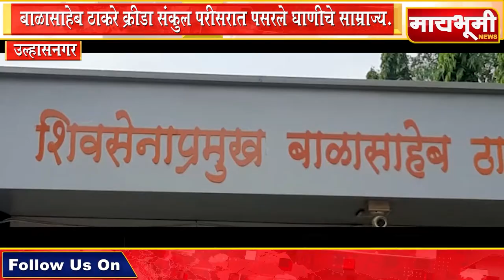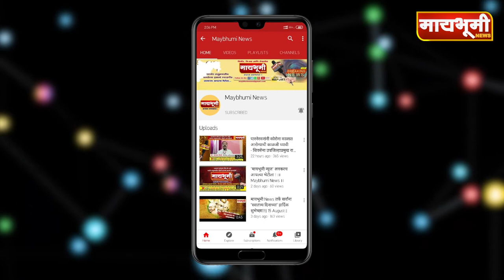बाळासाहेब ठाकरे क्रीडा संकुल परीसरात पसरले घाणीचे साम्राज्य.